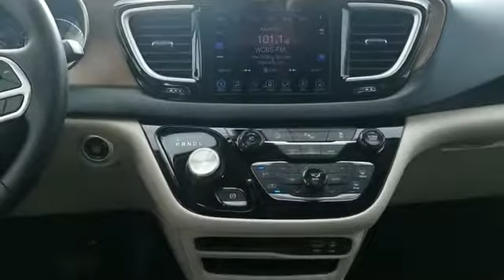2017 Chrysler Pacifica Touring-L Long Island, Garden City, Hempstead, Levittown, Wantagh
2017 Chrysler Pacifica Touring-L Long Island, Garden City, Hempstead, Levittown, Wantagh